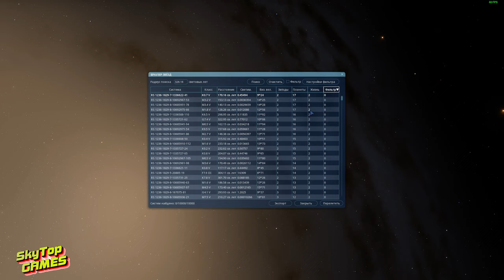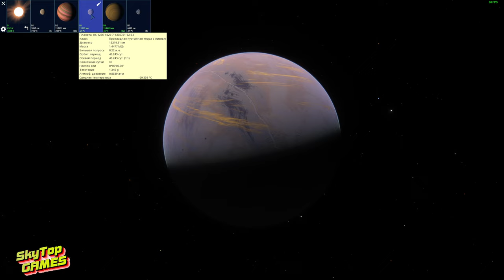ЖИЗНЬ НА ДРУГИХ ПЛАНЕТАХ . ГАЛАКТИКА АНДРОМЕДА! ЧАСТЬ 1. SPACE ENGINE # 172